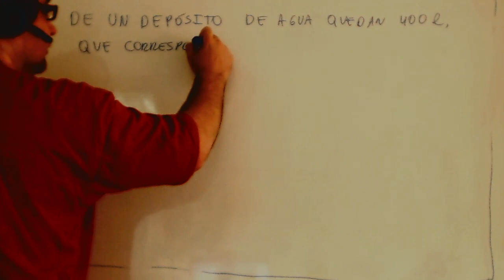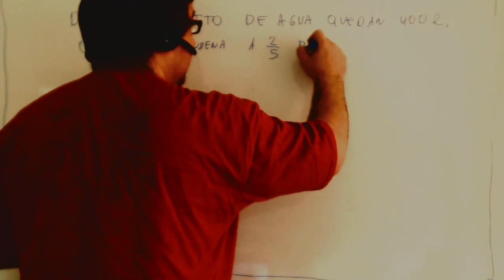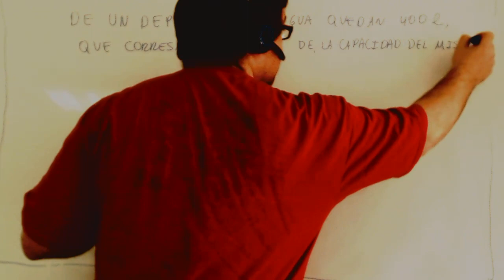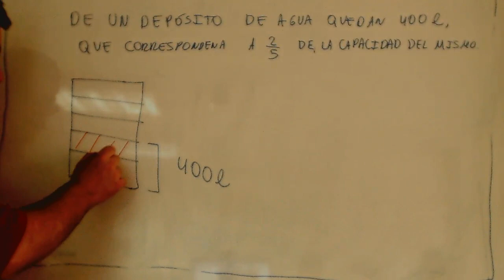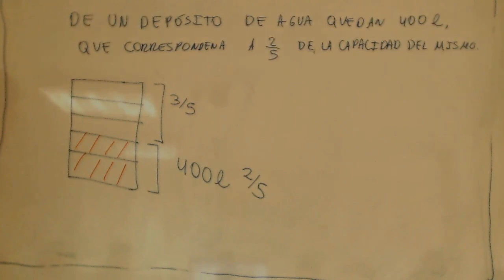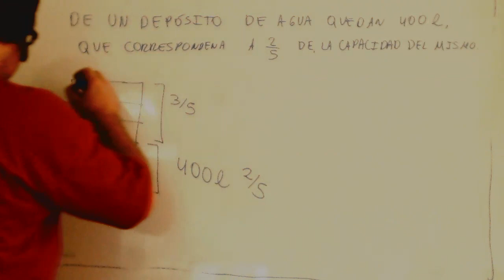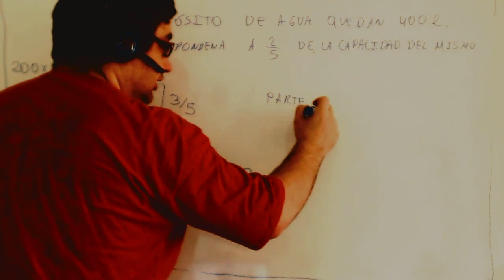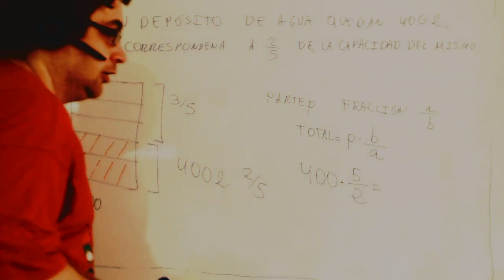Problemas fracciones Calcular total sabiendo parte y fraccion Matematicas 2º ESO Academia Usero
Problemas fracciones Calcular total sabiendo parte y fraccion
Academia Usero en Estepona, el centro de formación con más vídeos en Internet del Mundo presenta: Problemas fracciones Calcular total sabiendo parte y fraccion